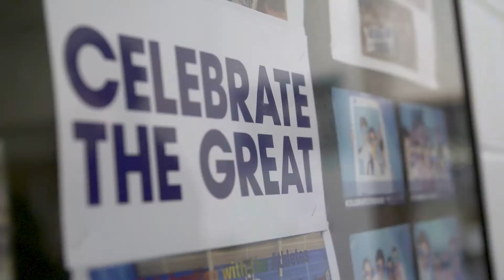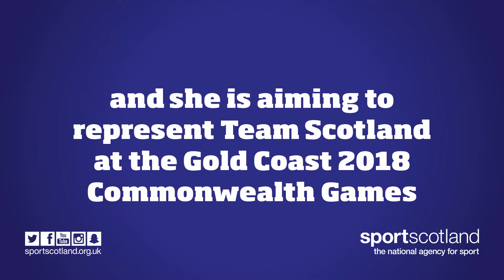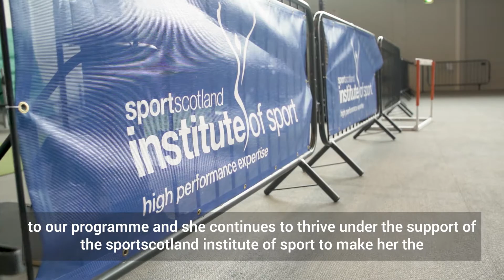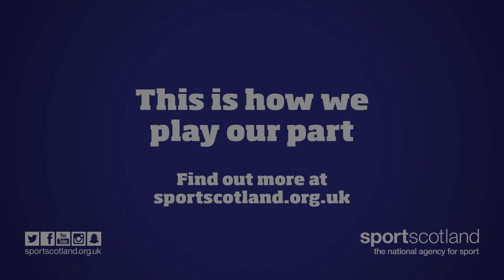PlayingOurPart: Bethan Goodwin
Bethan Goodwin, 17, is a senior international netball player who was a pupil at Holy Cross High School, a two-time recipient of the sportscotland Gold School Sport Award. She also plays for the Sirens in the Vitality Netball Superleague.
Find out how Bethan has progressed towards a debut Commonwealth Games at Sport First